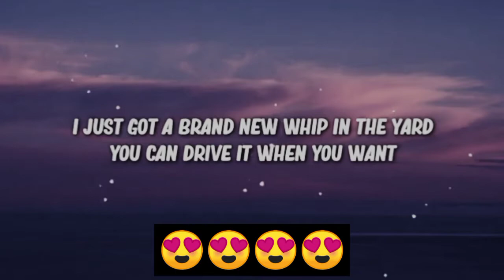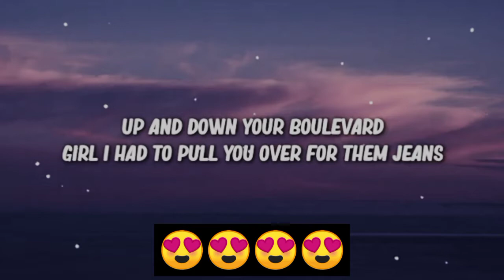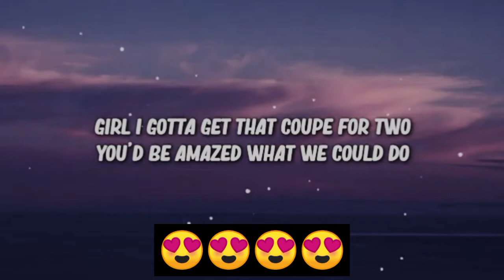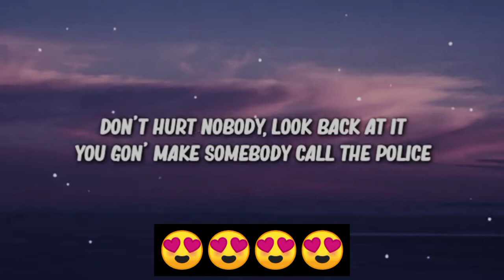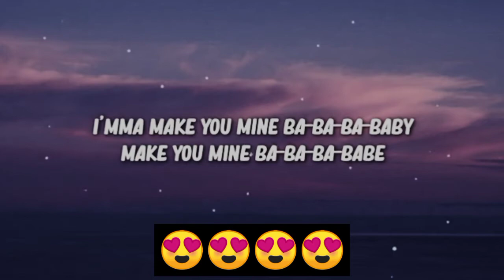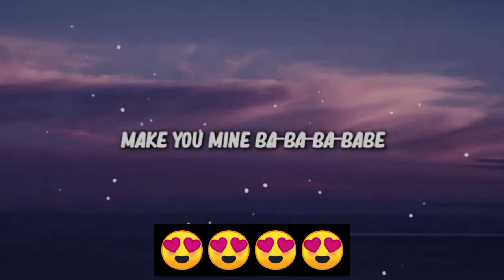PULL UP - Jason Derulo (with lyrics) l Music Ph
Pull up by Jason Derulo

- Older than am I by @lennon stela
- I think you broke my heart again - @teqkoi